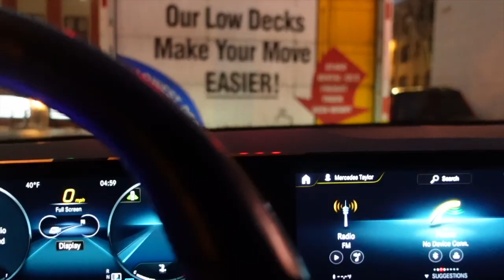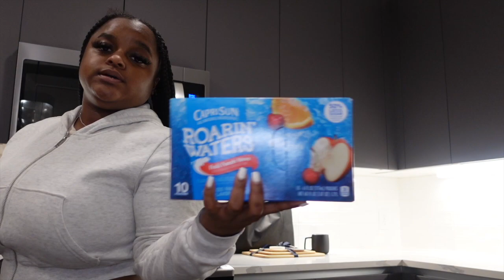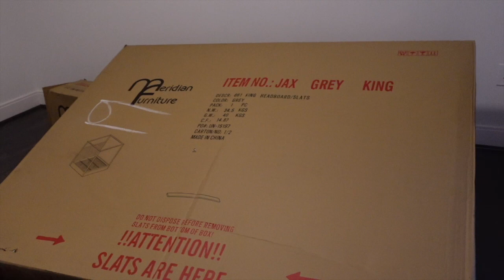MOVING VLOG: MSP TO ATL 📍 PT.1 (NEW BEDFRAME !& BARSTOOLS )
Hey Y'all ! Long time no see I've been gone from my channel a while but I am finally back i have so much new stuff going on and so much new content I want y'all to be apart of the upgrades so follow my socials. Enjoy the vlog